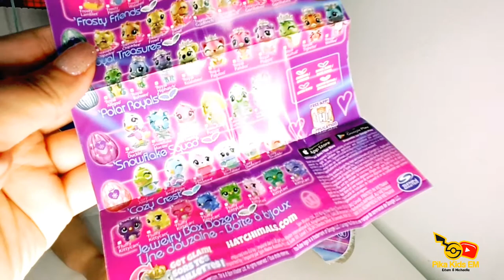האצ'ימל עונת הנסיכות הסדרה המלכותית hatchimals hatching colleggtibles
לאיתם נפלה שן ופיאת השיניים הביאה לו כמה האצימלים חמודים.